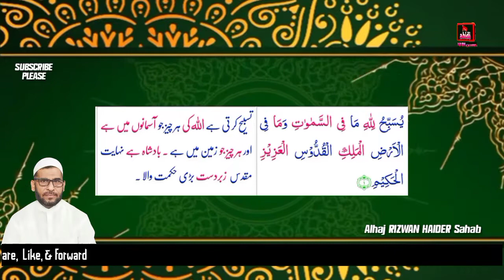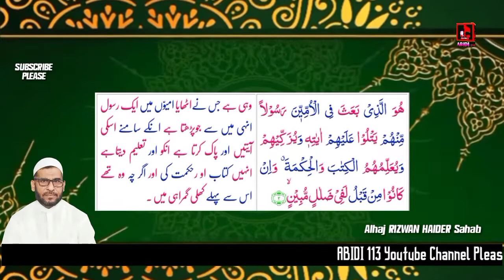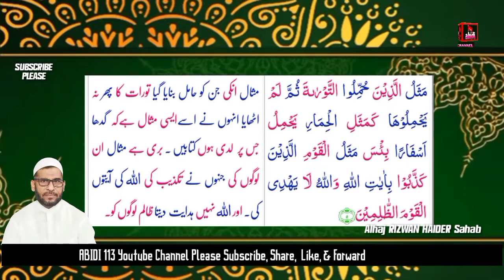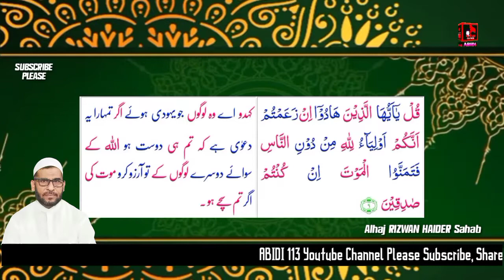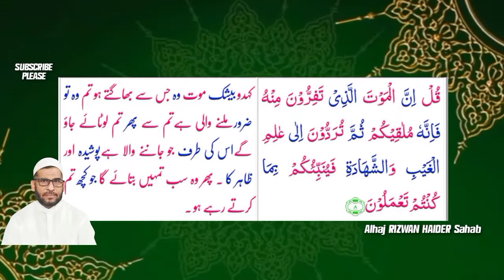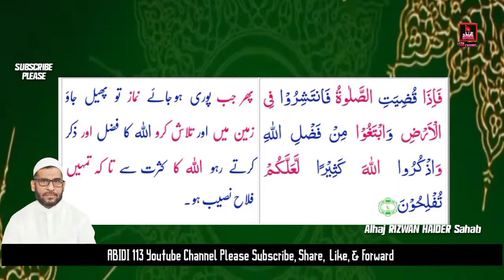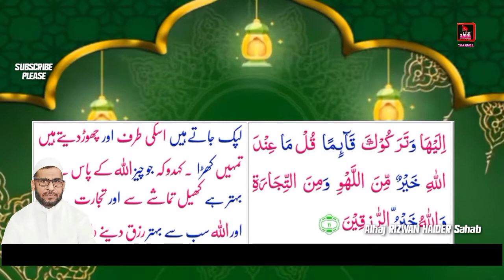Sura Al Juma || Alhaj Rizwan Haider || 2022-1444Hijri || Abidi 113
2022/1444Hijri
Sura Al Juma
Voice
Alhaj Rizwan Haider Sahab
Edit
Haider Abidi
Posted
Abidi 113
*Please*
*SᑌᗷSᑕᖇIᗷE*
*the CHANNEL for future *Updates*